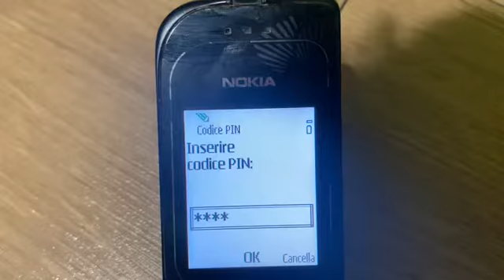Nokia 7270 battery empty